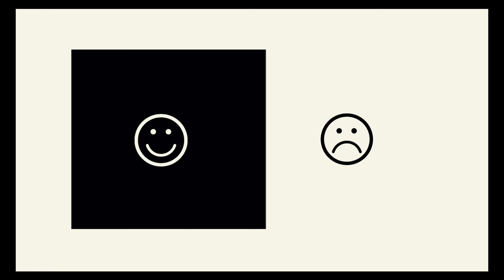El Hondureño - Leyes y Normas (VISUALIZER)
Beat, mezcla y master por LaSelvaBeats.

Letra:
Recto es mi trayecto
Aunque muchos lo ven incorrecto
No doy nada por supuesto
No te miento soy honesto
Te puedes quedar con tu puesto
Yo solo libremente orquesto
Y tan solo buena mierda al mundo ofrezco
Mi felicidad se encuentra guardada en un frasco
En consecuencia en el momento exacto su presencia gasto
Siente el aroma la esencia de este fino incienso
Es tan solo el comienzo de todo lo que yo guardo
Muchos anhelan el futuro mi idilio es con el presente
Con él es con quién lidio constantemente
Me dice que no escucho que quieres me encuentro ausente
Y si llamas a mi puerta ojalá que sea importante
O si no deja papel algo de maría para que vuele
Hoy quiero quemar mis sueños hasta que el tiempo se congele
Ya deje de ser pequeño me di cuenta lo que duele
Que este mundo es cruel y vive regido por papeles

Leyes y normas que a pocos conforman
Normal que las rompan
Nada nuevo que contar

Vive la vida sin hacerle daño a quien quieres
Muéstrate al mundo como tú realmente eres
Disfruta de los placeres cortos los amaneceres
Corta la existencia largo el camino cuando mueres
Así de efímero y así de mágico
A veces agónico el sendero es abismático
No necesito tácticas si no lo practico lo lógico
Lo esencial es más bien lo básico
Sin temor camino no huyó de mi destino
Al final del cuento la verdad a la mentira domino
Quieres darte cuenta el tiempo no entiende lo que tú sientes
No lo lamenté el tiempo corre continuamente
Aquí la gente miente y se hieren constantemente
El daño está hecho las cicatrices son evidentes